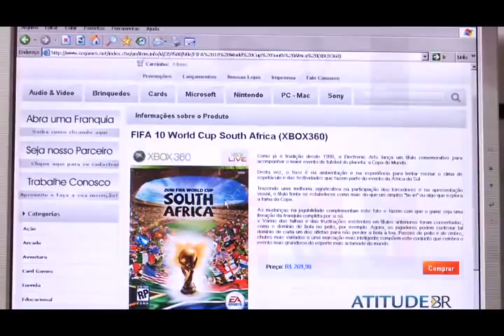7- Plano de Negócios, ter ou não ter? 2/4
Como a elaboração (ou não) de um plano de negócios detalhado por ajudar (ou não) no desenvolvimento de sua empresa